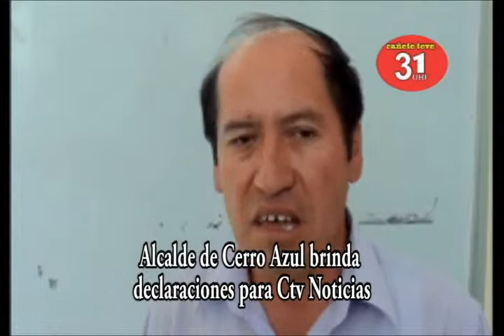ALCALDE DE CERRO AZUL